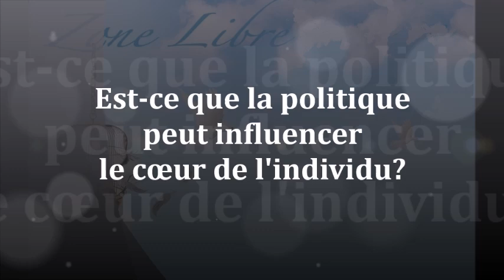1703" Est-ce que la politique peut influencer le cœur de l'individu?" Guy ROGER ZONE LIBRE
La politique tente de réguler le monde dans sa situation chaotique, mais cela est une activité vaine qui vise à garantir la sécurité des privilèges que l'on ne souhaite pas perdre. Cependant, rien n'a changé dans le cœur de l'homme.